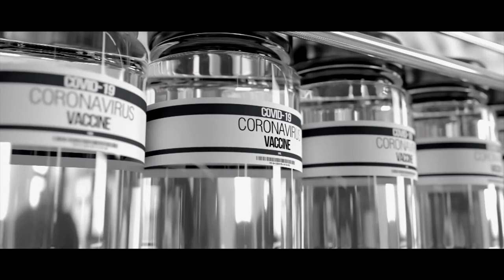Medina County Veterans Service Office and Edward Jones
Ed Zackery, Director of Medina County Veterans Services, and James Collins, Financial Advisor with Edward Jones, speak with Buzz on Business on Brunswick Area Television.